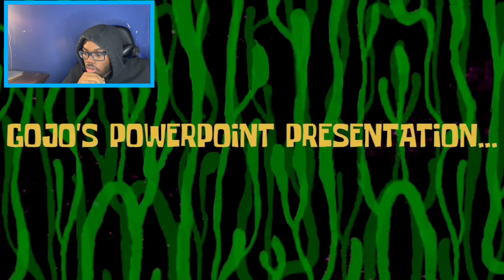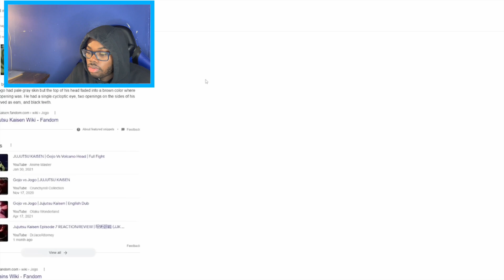SUKUNA IS A DAWG - THE MOST DISRESPECTFUL MOMENTS IN ANIME HISTORY 5 | REACTION